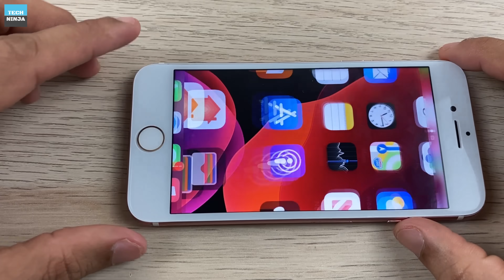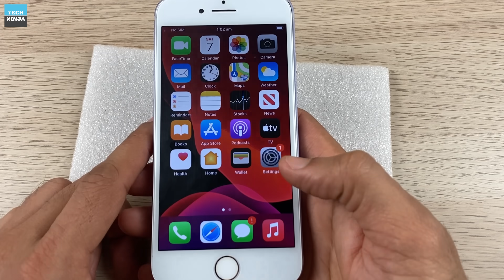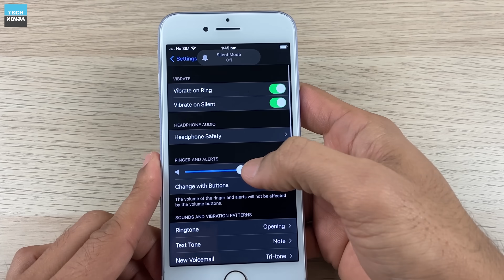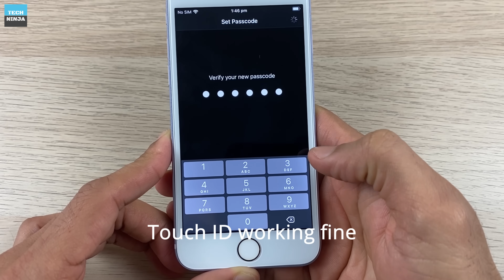Custom iPhone 7 with Square Edges (Like iPhone 12 Series)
In this video, I will restore damaged iPhone 7 into Custom iPhone 7 with Square Edges (Like iPhone 12 Series). Looks Awesome!!!